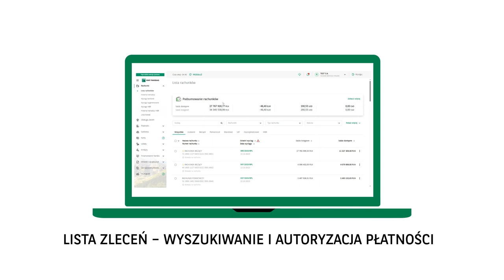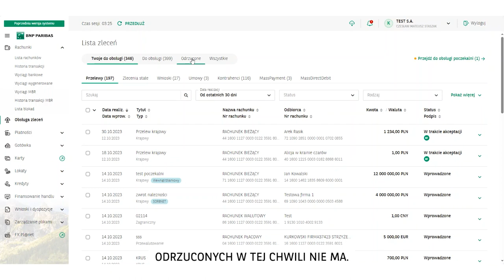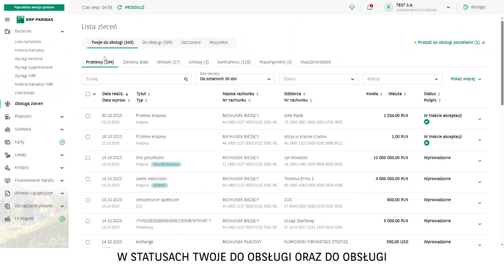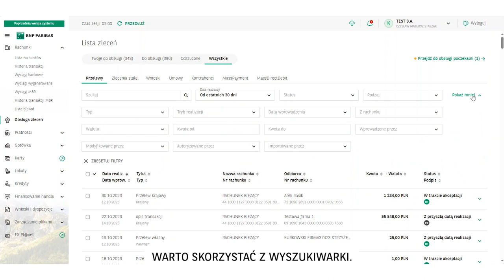GOonline BIZNES nowy moduł PŁATNOŚCI: Autoryzacja przelewów - lista zleceń